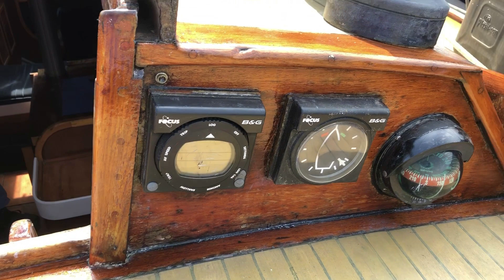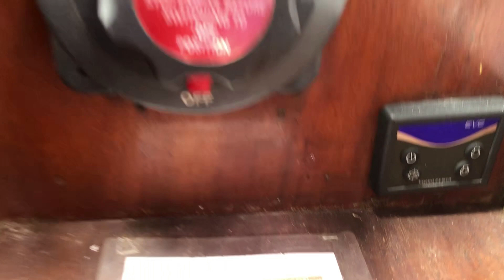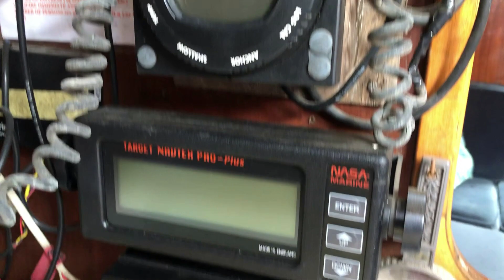Curtis & Pape 33 - Masthead Sloop - Racer/Cruiser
Musketeer II is a one-off Masthead Sloop built by the famed duo Curtis & Pape. In her 40 years of ownership, she has proven to be a classic and formidable racer. During the 1980’s & 90’s she achieved four 1st places and one 2nd in the West Bristol Channel Race, Fastnet 1989 2nd in class. 1St Place in 1996 Escale dans les Charentais (La Rochelle to Rochefort) and placed in the Round Ireland and European Cup (Brighton to Puerto Sherry). Since 1996 she has been cruised extensively around the UK, Ireland, and Britany. The 2021 Survey is a testament to her current Skipper/Owner. Loved and beautifully maintained she now seeks a new Skipper & Crew.